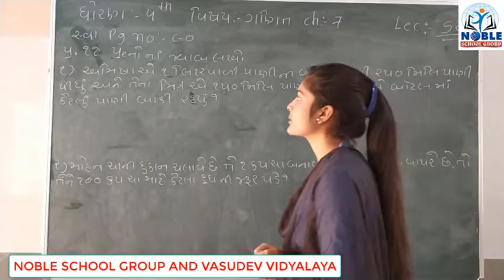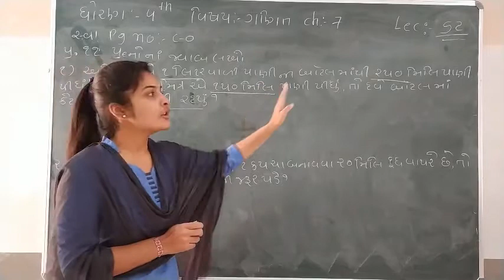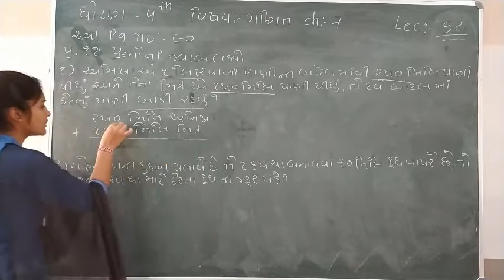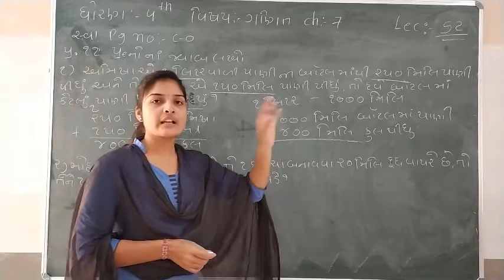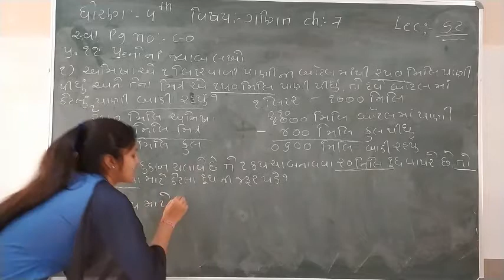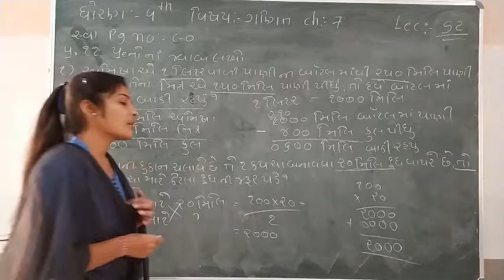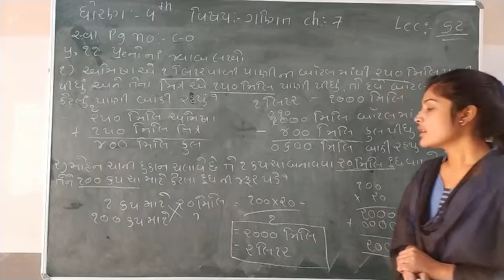Standard - 4 Maths Ch-7 Lecture - 52 By Leenamadam